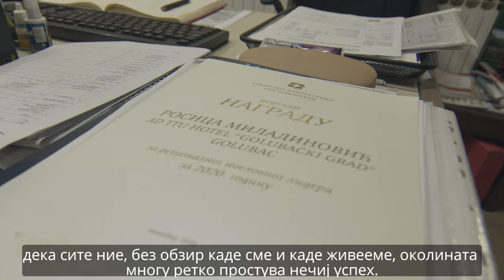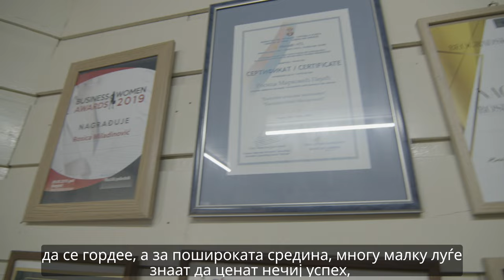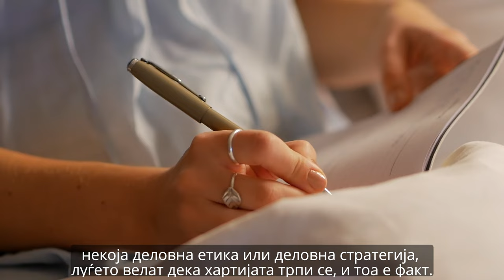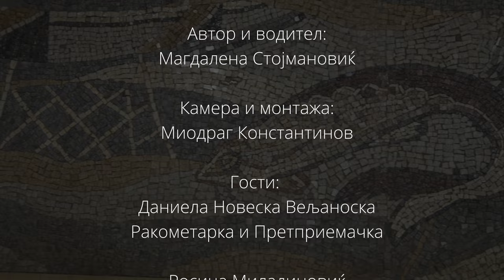МОЈ ЗБОР - КОНЦЕПТ ДВОГЛЕД Сезона 2 - Епизода 6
Тема:  „Женско лидерство“

Гости:
Даниела Новеска Вељаноска
Ракометарка и претприемачка

Росица Миладиновиќ
Претприемачка

Автор и водител:
Магдалена Стојмановиќ

Камера и монтажа:
Миодраг Константинов

Реализација:
ПРОСПЕРИУМ ФИЛМС 2022